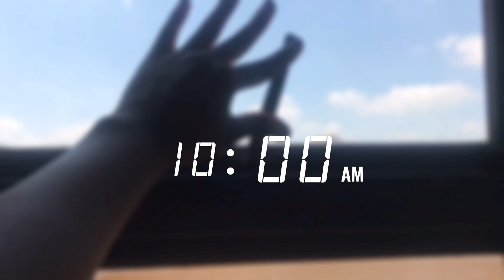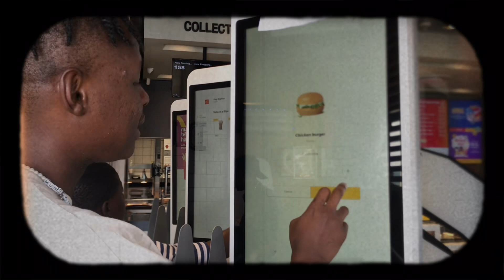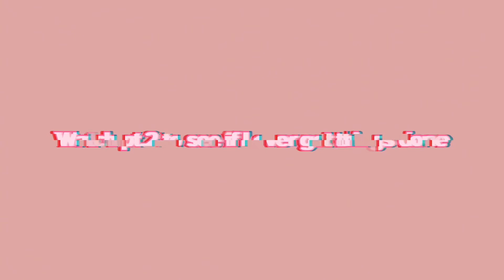GRWM to go back to school pt.1 💓| 2 days before Matric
Wat gepop💓! I’m backkkkk!

He guys personally I’m "Chaking" because I literally got nothing done time in open in 2 days 😭😭

But Matric 2024 assemble let’s talk about why we open so early 😭😔